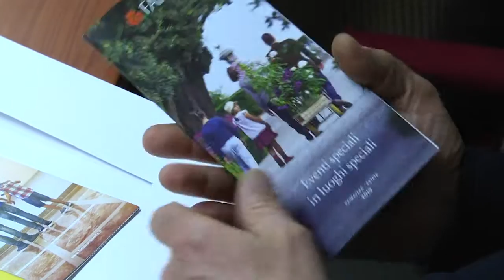Il Presidente Sospiri alla presentazione delle giornate FAI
Sono state presentate questa mattina all'Emiciclo le "Giornate di Primavera" del FAI (Fondo Ambiente Italiano) per la provincia dell'Aquila. All'incontro, promosso dal capo delegazione Fai Delegazione L'Aquila, Enza Turco, hanno preso parte il Presidente del Consiglio regionale Lorenzo Sospiri e il Vice Presidente della Giunta regionale Emanuele Imprudente